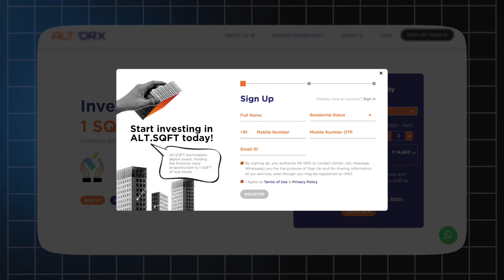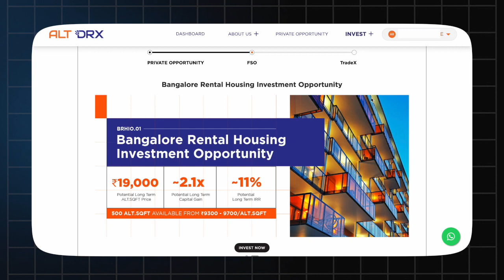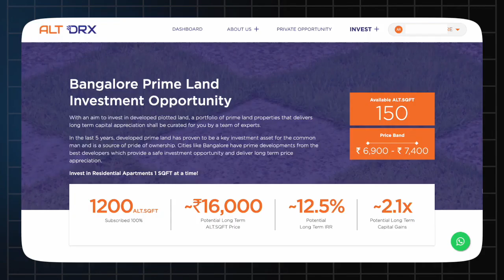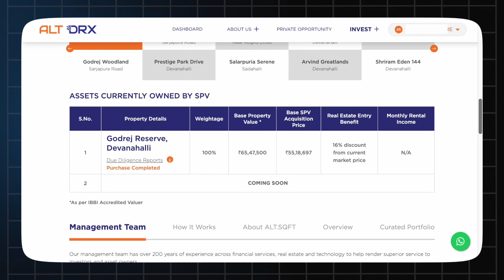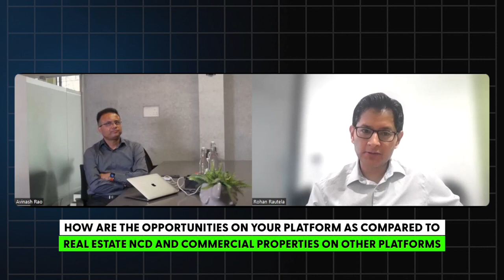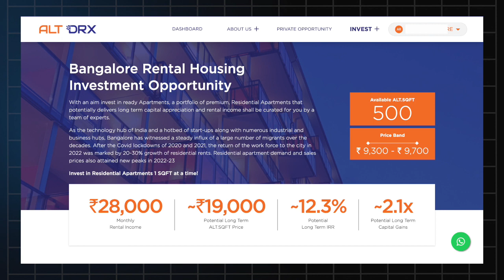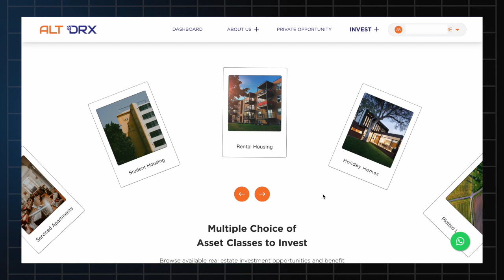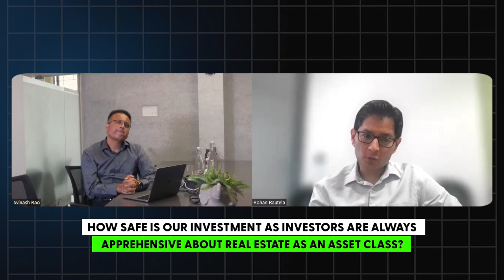AltDRX Founder Avinash Rao Discusses Fractional Ownership with Random Dimes Founder Rohan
to begin your digital real estate journey!

TheALTWay ALTSQFT ALT RealEstate Digital FractionalOwnership Investments Assets Returns Fintech Finance Plots Apartments Malls Schools StudentHousing Hotels Holiday Homes Finance Realestate Finance Digital Homes Hotels Holiday Malls Schools FinTech Returns Investment Assets FractionalOwnership india business entrepreneur motivation marketing success money entrepreneurship businessowner mindset instagram inspiration lifestyle startup digitalmarketing goals life branding investment design finance fashion work socialmedia realestate technology socialmediamarketing hustle leadership businessman wealth Digital real state exchange financialfreedom trading